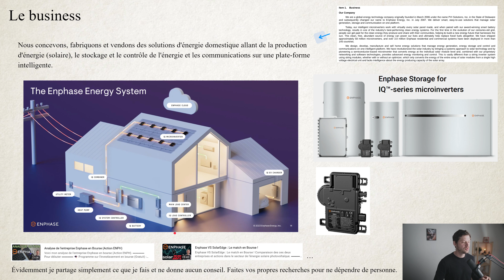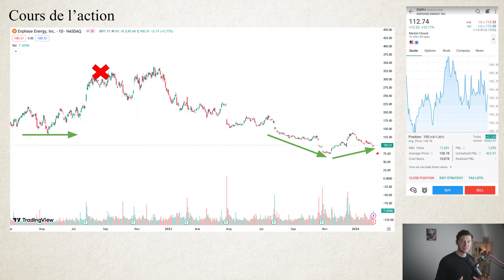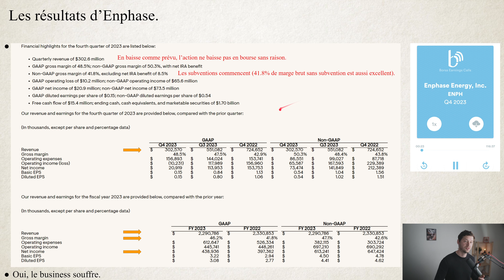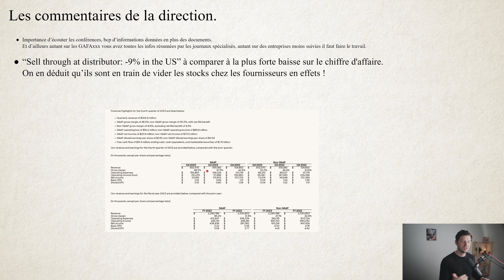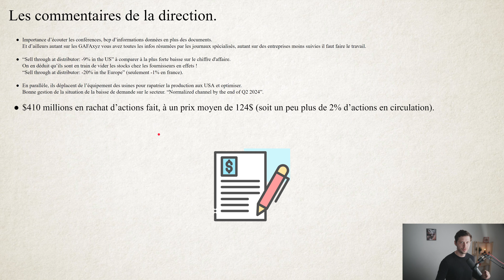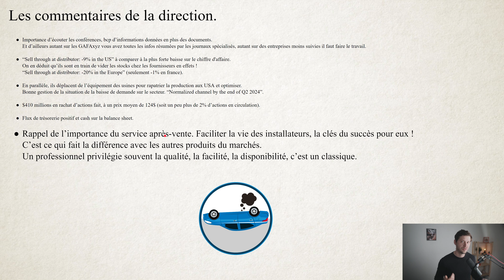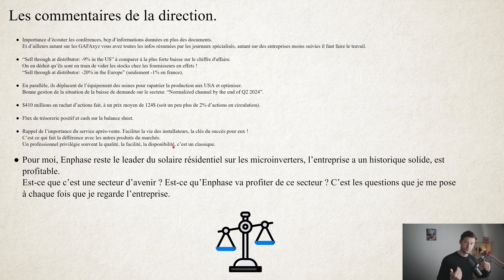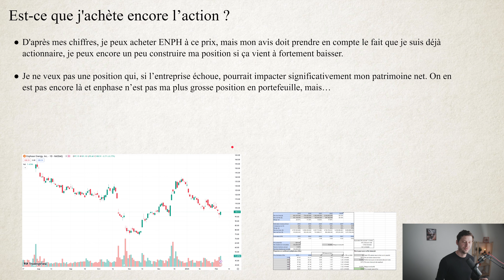Action Enphase en Bourse: Résultats du T4 2023 | J'achète ? Je conserve ?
Action Enphase en Bourse: On parle des résultats du quatrième trimestre 2023 de l’entreprise Enphase (action ENPH). Est-ce que j'achète ou conserve ?
🎓 Pour débuter | Formation offerte sur les bases pour commencer à investir en bourse

✓ Sommaire
00:00 - Introduction
01:33 - Les résultats de l'entreprise Enphase
03:21 - Ce que je retiens et les commentaires de la direction
09:54 - J'achète l’action Enphase en Bourse ?
11:01 - Conclusion

Le guide complet pour investir en bourse, gérer ses finances et augmenter ses revenus.

— Autres —

— Avertissements —